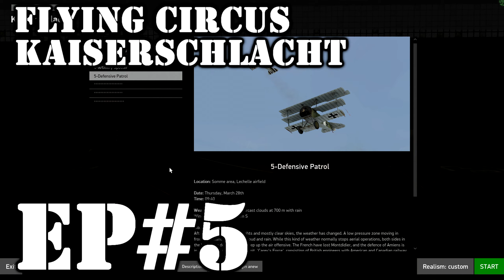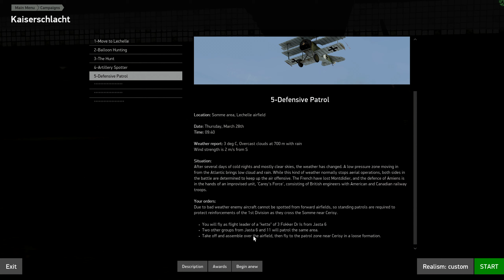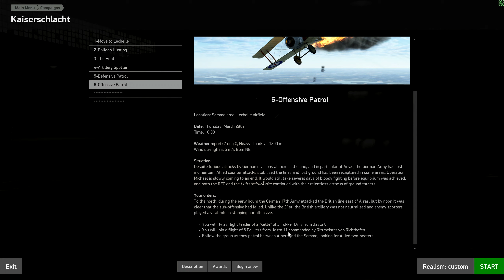Flying Circus ☺ Kaiserschlacht ☺ Ep 5 Defensive Patrol (1440p)